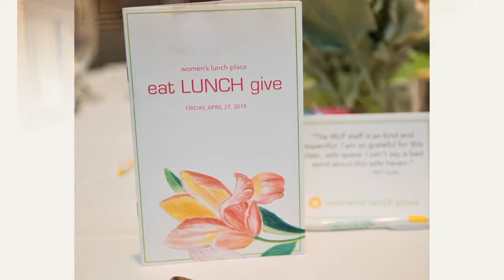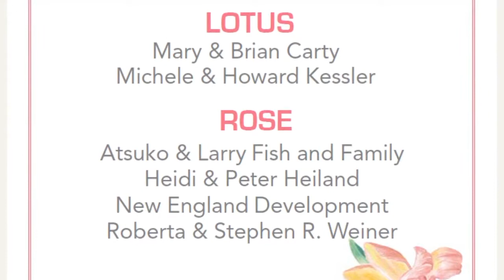eat LUNCH give 2018 Highlights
On Friday April 27, 334 guests attended the 7th annual eat LUNCH give event at the Boston Park Plaza Hotel, raising over $270,000 for Women's Lunch Place. The 2017 Women Who Give Award was presented to Atsuko Fish. She joins past honorees Marylou Sudders, Arnita Cooper, Linda Kreisel, Mary Lou Monaco, Nancy Shieffelin, Barbara McCann, Vivien Li, Angela Menino and Micho Spring as women who set an inspiring example of women supporting women in this community. Women’s Lunch Place Guests Lidiya and Ann told their stories through an inspiring video about our new Outreach Advocacy initiative. View the video

Thank you to our event chairs Mary Carty and Glenn Quirion and everyone who helped to make this  event a success: our dedicated committee and volunteers, the generous retailers who donated the fabulous items in our raffle, and of course, you, our wonderful guests! Your time, your contributions, and your belief in this mission will truly empower women's lives.

Photos by Grazier Photography